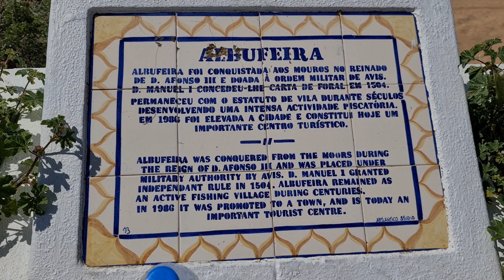FAÇA TURISMO EM PORTUGAL | COMPRE PRODUTOS NACIONAIS